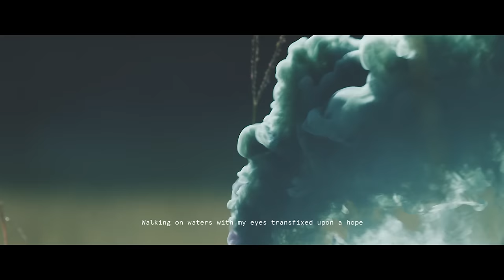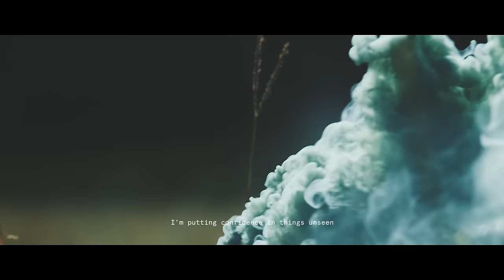Citizens & Saints - Faith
Music video for Faith performed by Citizens & Saints.